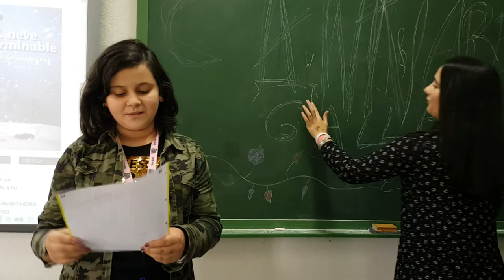Campanas de Bastavales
Poesía Rosalía